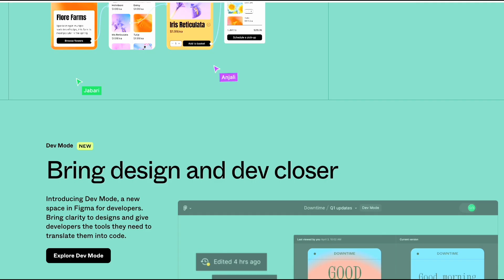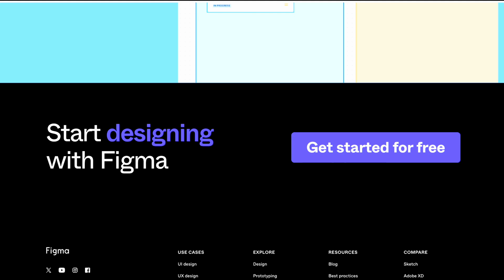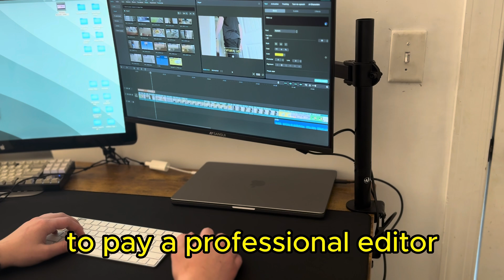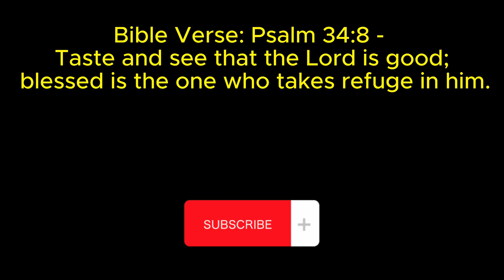Coding Vlog - Day in The Life of a Software Engineer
In this video, I show you guys what a day in my life looks like as a software engineer. If you enjoyed the video please leave a like and consider subscribing and if you didn't like the video let me know what I can do to make my videos better.